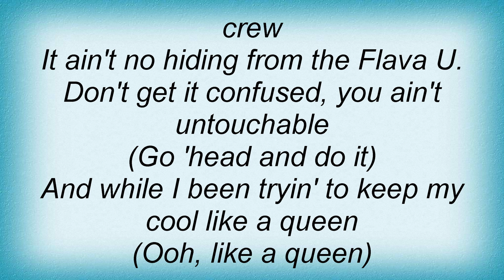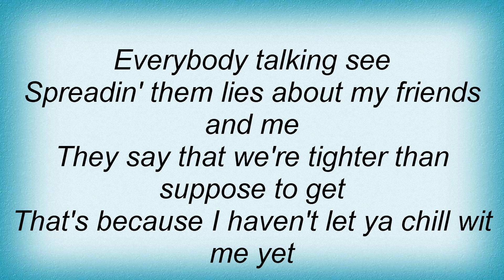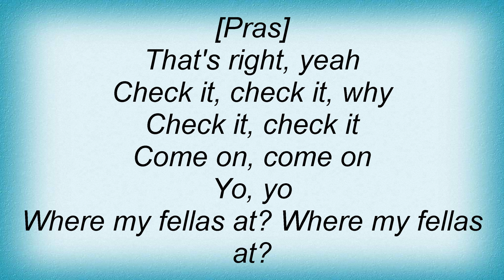18915 Pras - Paper Lyrics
18915 Pras - Paper Lyrics